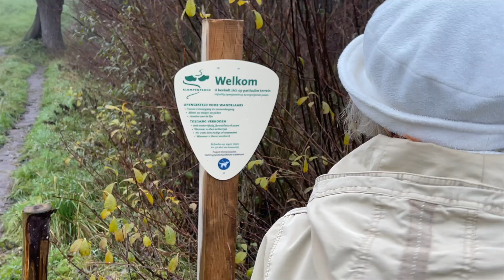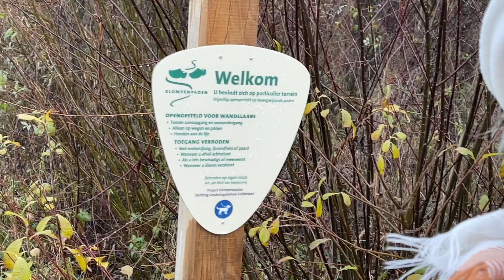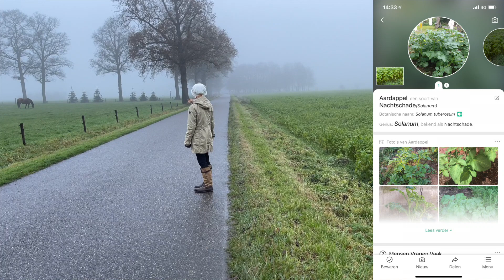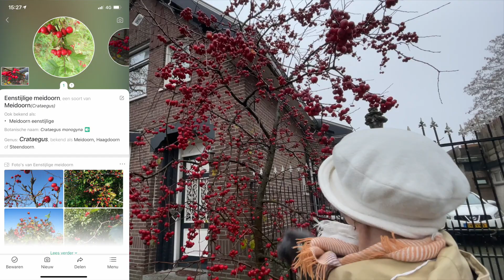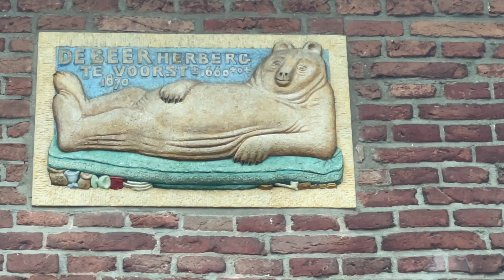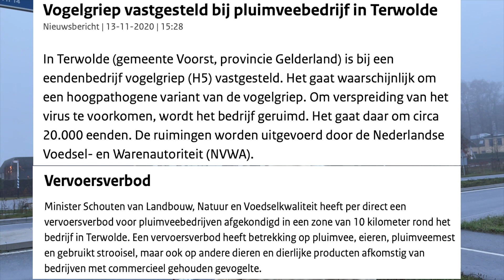Ter afsluiting......een mooie wandeling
De laatste dag op Camperboerderij De Kolke in Voorst, het weer was nou niet  zo uitnodigend om verre stukken te fietsen, maar de hele dag binnen zitten wordt je gaar van dus wij gaan als afsluiting een lekkere wandeling maken.😊
kijk even mee naar deze video 😎👍👍😎